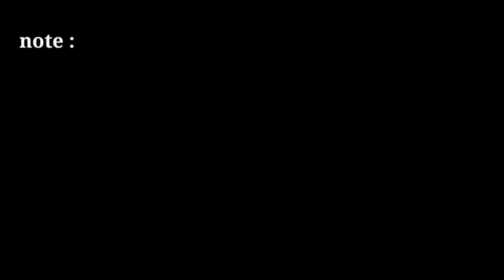free green screen news effects |no copyright news green screen |no copyright green screen news frame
news template

2021 news green screen template

news frame

news effect

4k free green screen footage news style lower third. 4 type

only tips